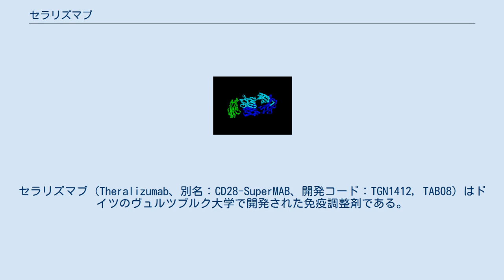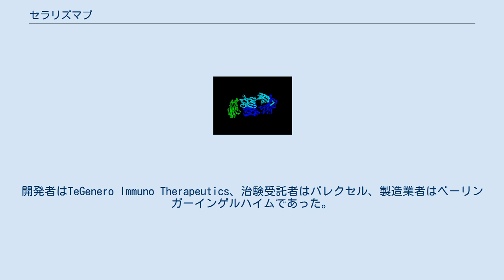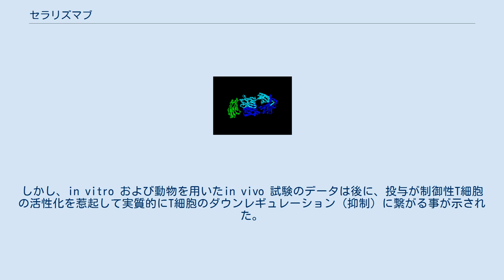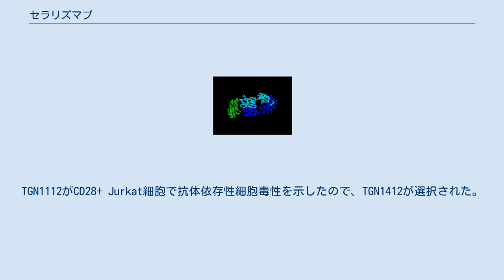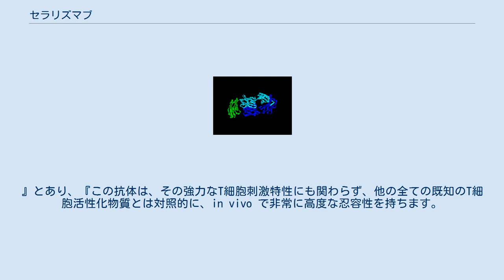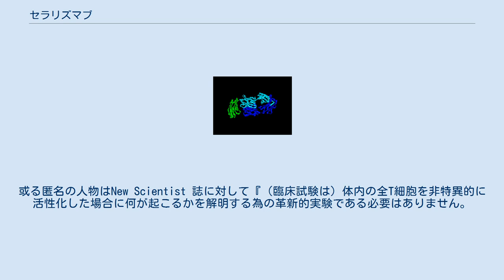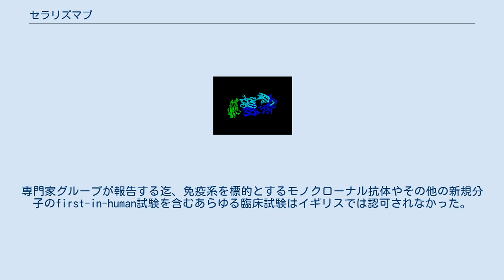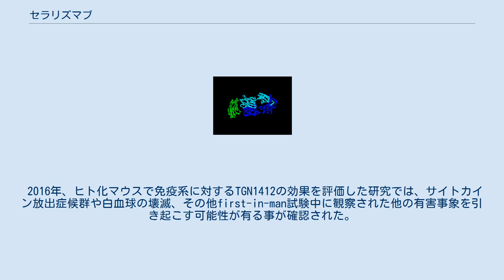セラリズマブ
セラリズマブ (Theralizumab、別名：CD28-SuperMAB、開発コード：TGN1412, TAB08) はドイツのヴュルツブルク大学で開発された免疫調整剤である。
 TGN1412は2006年3月にパレクセルが受託しロンドンで実施した健常者でのfirst-in-human試験（初回第I相臨床試験）で、被験者（実薬群）全員に重篤な炎症反応を惹起し、開発が中止された。
試験依頼者であったTeGenero Immuno Therapeuticsは、後年破綻した。
 開発権はロシアのスタートアップ企業TheraMABに買い取られ、開発コードはTAB08に変更された。
関節炎治療薬として第I相/第II相臨床試験が完了した他、抗癌剤としての臨床試験の準備中である。
 TGN1412は当初はB細胞慢性リンパ性白血病（B-CLL）と関節リウマチの治療を目的としたヒト化モノクローナル抗体であり、免疫系のT細胞のCD28受容体に結合するだけでなく強力なアゴニストとして作用する。
CD28はT細胞受容体の共受容体であり、リガンドの一つ（B7ファミリー）と共にTGN1412に結合する。
 ヒトへの最初の投与は動物実験で安全が確認された投与量の1⁄500に相当する0.1 mg/kgであったにも関わらず、被験者に壊滅的な全身臓器不全を引き起こした。
2006年3月13日に6人の被験者が入院し、そのうちの少なくとも4人が多臓器不全を発症していた。
イギリスの規制当局（MHRA）の調査会の中間報告によると、問題の本質は治験プロトコル違反よりも“ヒトにおける予期せぬ生物学的作用”であり、従ってこの事象が後の薬剤臨床試験の実施に大きな影響を与える、とされた。
 2007年初頭、TGN1412はヒトでは動物とは異なる機序で作用するという理論が発表された。
この理論では重篤な反応はメモリーT細胞を持つ場合にのみ生じるとされる。
無菌環境で飼育された実験動物は、“過去の病気の記憶”を持たないと思われ、従って被験者の様な重篤な反応を示さなかったと考えられた。
しかしこれは誤解である。
研究に使用された動物達はヒトよりもメモリーT細胞の数が少ないが、メモリーT細胞へのCD28受容体のみを介した刺激がT細胞を組織に浸潤させ活性化させる。
2010年には、前臨床試験に用いた動物種では標的となるCD28を発現しておらず、実験で算出された安全量がヒトでの臨床用量の指標とならなかったことが明らかにされた。
 TGN1412は欧州医薬品庁により2005年3月に希少疾病用医薬品に指定された。
開発者はTeGenero Immuno Therapeutics、治験受託者はパレクセル、製造業者はベーリンガーインゲルハイムであった。
TeGeneroはCD28の分子構造はTGN1412の第I相臨床試験が開始される丁度1年前に初めて解明されたと述べた。
 近交系BALB / cのマウスを組換えヒトCD28-Fc融合タンパク質で免疫し、ヒトCD28を発現させるようトランスフェクトされたBリンパ腫細胞株で追加免疫した。
B細胞をハイブリドーマパートナーX63Ag8.653と融合することで融合細胞を得、ヒトCD28との反応性並びにTCR非依存性細胞分裂活性についてスクリーニングされた結果、2種類のモノクローナル抗体（5.11A1及び9D7）が得られた。
より活性が高かったのはマウスIgG1グロブリンの5.11A1であった。
 5.11A1の相補性決定領域はヒトIgGのフレームワーク領域と結合され、ヒトIgG1タンパク質（TGN1112）並びにヒトIgG4タンパク質（TGN1412）が得られた。
TeGenero社の治験薬概要書によれば、『TGN1412は、抗ヒトCD28ヒト化モノクローナル抗体です。
本分子はマウスのモノクローナル抗ヒトC28[sic]抗体（5.11A1, Luhder et al., 2003）の重鎖・軽鎖の可変領域から相補性決定領域（CDR）を遺伝子操作で切り取り、ヒト抗体の重鎖・軽鎖の可変領域に組み込んだものです。
更にヒト化された可変領域をIgG4γ鎖とヒトκ鎖の遺伝子配列でそれぞれ組み換えました。
』との事である。
 組み換え遺伝子はチャイニーズハムスター卵巣細胞（CHO細胞）にトランスフェクトされ、組み換え抗体は細胞培養上清から得られる。
 Tリンパ球の活性化経路は、T細胞が感染した細胞または食細胞の表面で、MHC分子に結合した同族抗原に遭遇すると進行し始める。
 T細胞の活...